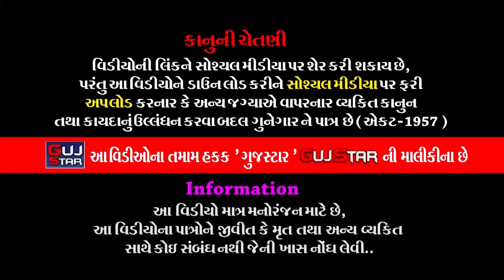જામજોધપુરમા રાધાકૃષ્ણરામામંડળ | 23 | JamJodhpur Ma RadhaKrushna |કાલરીયા પરિવાર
GUJSTAR  PRESENTING  :-

ALBUM :- JamJodhpur Ma RadhaKrushna Ramamnadal || Samaiya ||
SINGER :- Yogesh Patel & Navanit Ahir
ARTIST :- All  artist of Shri Radhakrushna Ramamandal Rajkot
MUSIC :- Live
PALCE :- Kishanbhai Sureshbhai Kalria
              Village - Jam Jodhpur
LABEL :- GujStar